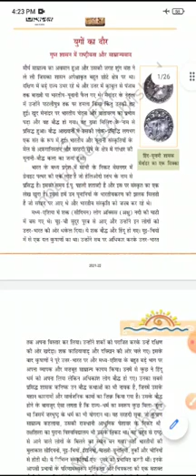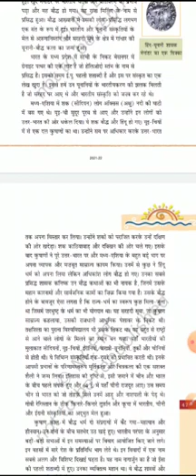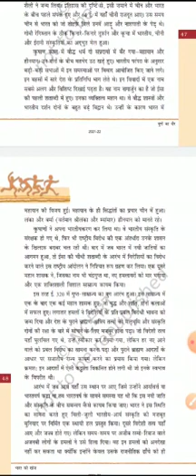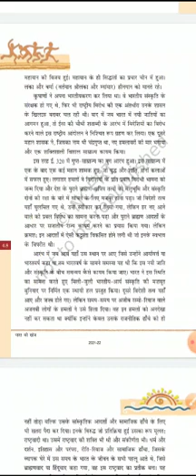कक्षा आठवीं पाठ युगों का दौर भाग 1 द्वारा कल्पना गुप्ता